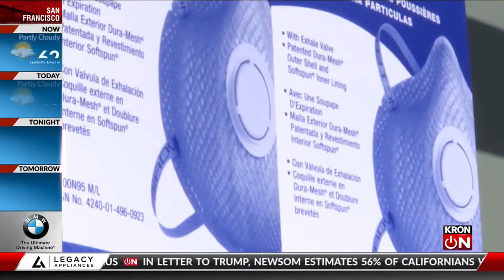KRON 4 News coverage of COVID-19 impact in CKHC.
Thank you so much to KRON 4 News for helping us get the word out about our need for supplies (both medical and personal) for our families. Thank you BCCI Construction for kicking off the giving by donating 50 N95 masks!